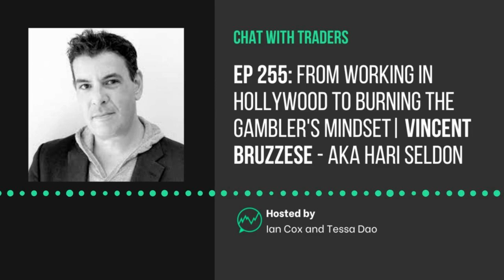From Working in Hollywood to Burning the Gambler's Mindset · Vincent Bruzzese (aka Hari Seldon)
EP 255 | From Working in Hollywood to Burning the Gambler's Mindset | Vincent Bruzzese (aka Hari Seldon)

As a former gambler, poker player, and professor of statistics, and after having had a successful professional career in the movie industry in Hollywood, Vincent Bruzzese (aka Hari Seldon of Real Day Trading group) took his poker skills and expertise on statistical predictive modeling of human behavior and ventured into the world of trading with a goal of finding an edge.

But, after blowing up his accounts multiple times, he had to go back to the drawing board and hone his trading skills, mindset, and discipline to become a high probability trader before putting in another dime into the markets. Vincent is an advocate for the small traders, and shares a more holistic and contextual approach to the markets and focuses on following the money which has led to his consistency in day trading.

Topics & Timestamps:

Please note: Exact times will vary depending on current ads.

0:00 Background
3:35 Early experiences with gambling
7:00 What is the gambler's mentality?
10:55 Overcoming the gambler's mentality
13:25 Can a retail trader beat the market?
16:40 Vast majority of trading communities are frauds
18:40 How did he blow up his account
20:45 Mindset is the biggest challenge. 2 years to learn
23:40 Turning around his trading losses into profits
27:45 Why now is the most difficult market to trade
32:50 What will it take to get the market back into a trend
36:10 What he looks for in going long or short
37:55 Trading with Algo lines and how institutions are involved
41:05 All support and resistance lines are equal, but some are more equal than others
45:00 Don’t decide a strategy based on back testing
46:25 Risk management and not liking stop losses.
52:10 Motivation for creating Real Day Trading group
56:50 Helping smaller traders with High Probability trades
61:28 What he struggles with the most
65:55 Moving to Kansas to watch the tornadoes
67:30 How to get in touch with Vincent

Links & Resources:
- @RealDayTrading [twitter]